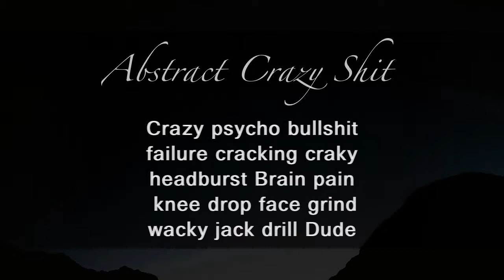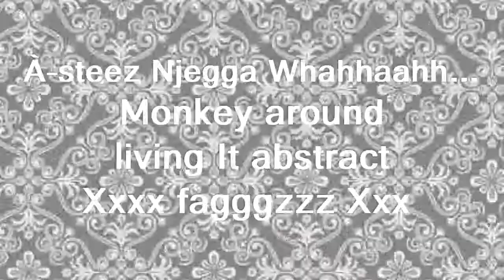Abstractsteez -science retard shit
Yeeah just having dun doing dumm shit